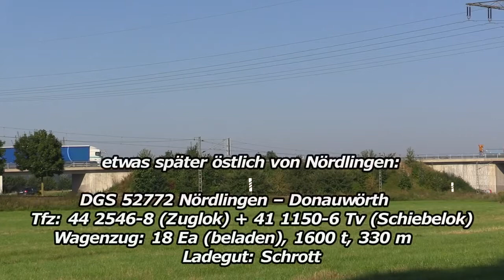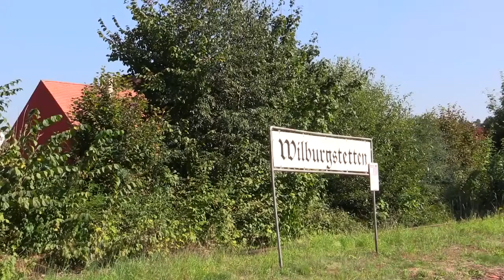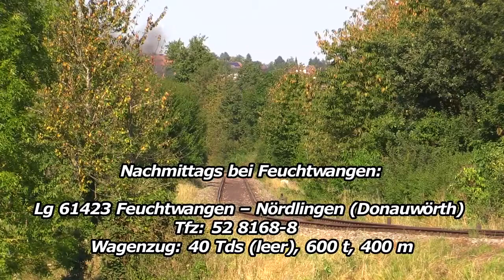Plandampf "Fünf Tage Dampf im Ries" - Tag 3, Fr 26.08.2016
Freitag, 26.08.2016: Tag 3 des Plandampfs rund um Nördlingen:

Nachdem ich die beiden vorigen Tage alle Szenen alleine eingefangen habe, stieß an diesem Freitag Filmerkollege Uwe hinzu - daher könnt Ihr fast jede Zugbewegung im Video sehen. Highlights des dritten Tages, an dem 41 1150 wegen eines Schadens nicht mehr zur Verfügung stand, waren die Düngemittel- und Holzhackschnitzelzüge am Nachmittag von Feuchtwangen bzw. Wilburgstetten nach Nördlingen. Die 44er musste dabei bis zu 2100t ziehen!